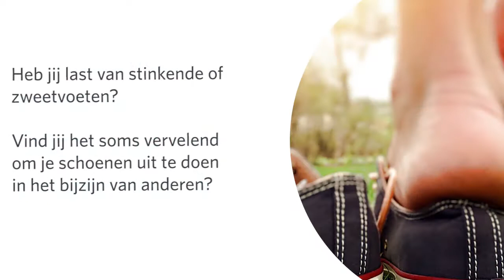Last van zweetvoeten? Schaam je niet langer voor je voeten!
Mensen zweten. Op zich de normaalste zaak van de wereld. Het is een natuurlijke reactie van ons lichaam op oververhitting. Maar overmatig zweten kan ook een vervelend kantje hebben. Zo kun je lelijke zweetplekken krijgen op je mooie kleedje of je favoriete T-shirt, onder je oksels of op je rug. Ook je voeten kunnen gevoelig zijn voor overmatig zweten. Heb jij last van stinkende of zweetvoeten? Vind jij het soms vervelend om je schoenen uit te doen in het bijzijn van anderen? Ontdek de producten van je online apotheker en zeg je zweetvoeten vaarwel.